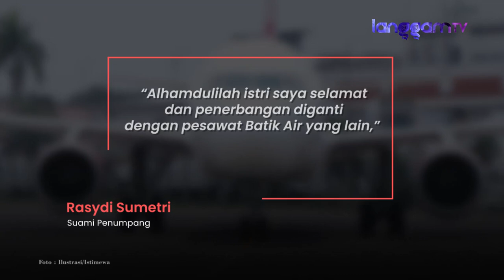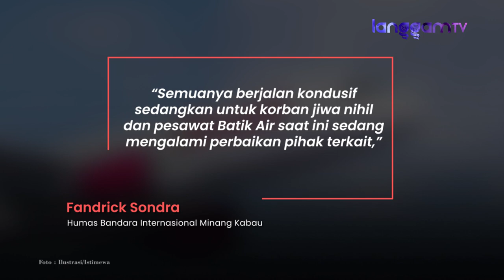Pesawat Batik Air Tujuan Padang, Alami Kendala Hingga Putar Balik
Selengapnya